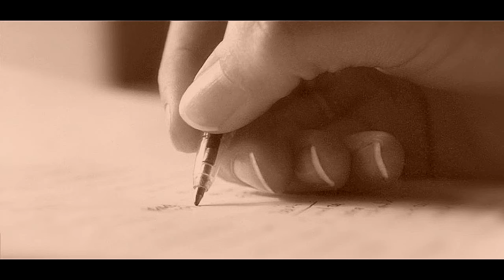Ilie G. - Sunt Dimineți ..(versuri Elena Căruntu)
Folk Music

refren: Ilie G.